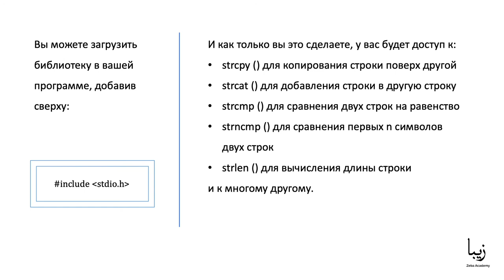Язык Программирования С. Строки